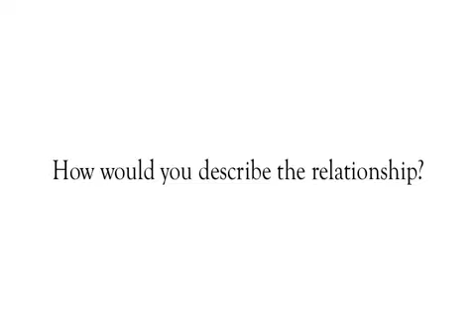Grungo Colarulo Client Testimonials | NJ Injury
A client discusses his positive experience with Grungo Colarulo, a personal injury law firm with locations in New Jersey and Philadelphia. The client explains how he had a "painless experience" with Grungo Colarulo unlike working with other firms in the past. Finally, the client claims that he would highly recommend Grungo Colarulo to anyone dealing with a personal injury.

If you are facing a personal injury case, don't hesitate to contact an experienced NJ personal injury attorney at Grungo Colarulo's website, or give us a call at .